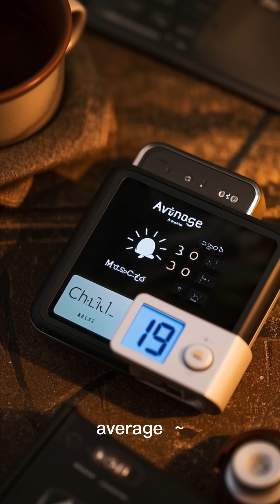Basic Facts about mars#youtubeshorts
🛰 Mars Facts in Comparison
Feature                   Earth                                                Mars
Moons                   1 (Moon)                                        2 (Phobos & Deimos)
Gravity                    9.8 m/s²                                        3.7 m/s²
Atmosphere          Nitrogen & Oxygen                        Mostly CO₂
Habitable Now?      Yes                                No, but possible future terraforming